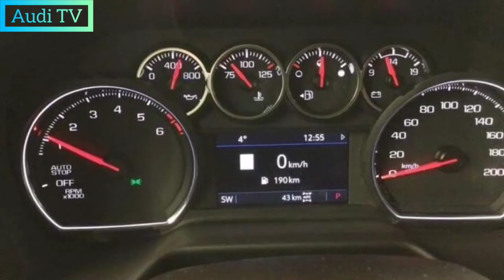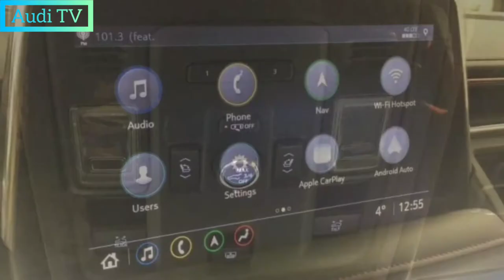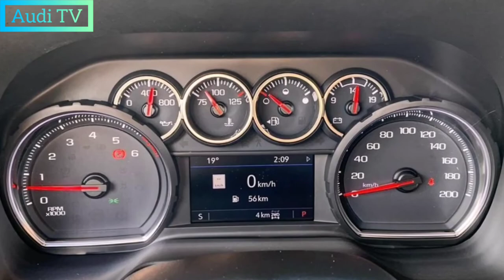2022 Chevrolet Suburban Review, Exterior, Interior, Trims and Specifications, Presentation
2022 Chevrolet Suburban Review, Exterior, Interior, Trims and Specifications, Presentation

The 2022 Chevy Suburban has enough room to carry all eight members of a spray-heap of comfort. We didn't catch the episode where Mike Brady pulls an 8,300-pound trailer, but the largest three-row UTE Chevy Threword - the Tahoe (reviewed separately) - is the second largest - up to the task. The suburban trio of engines is another highlight, notably the 420-HP V-8 and the torque-rich diesel six-cylinder. Regardless of what's under the hood, the huge SUV is remarkably nimble. We wouldn't spend big bucks on an amateur model because it's not exactly a luxury variety, but the mid-range is a sweet spot with a mix of popular features and impressive features. Despite some expensive options and the mid-weight fuel economy of V-8 engines, the sophisticated 2022 Commuter is one of the best big SUVs around.
chevy
chevrolet suburban
2022 chevrolet suburban
2022 chevy suburban
2022 chevrolet suburban review
2022 chevrolet suburban price
2022 chevrolet suburban for sale
2022 chevy suburban interior